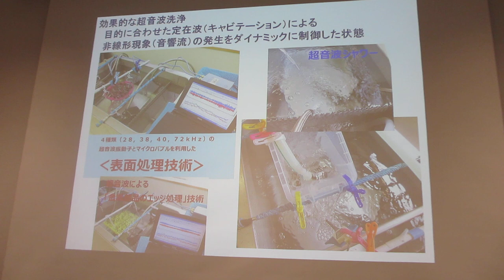タイトル「超音波の音圧測定解析と発振制御技術」超音波セミナー